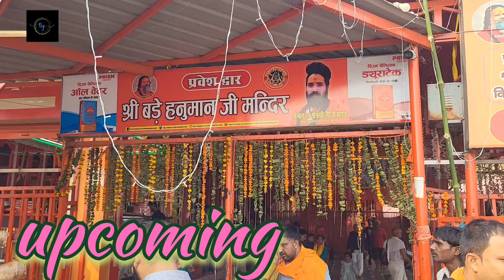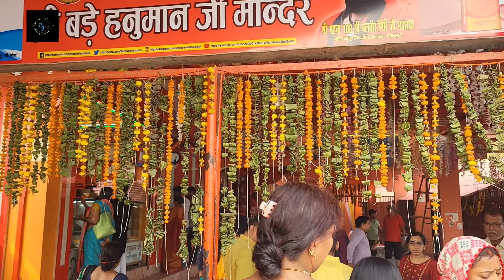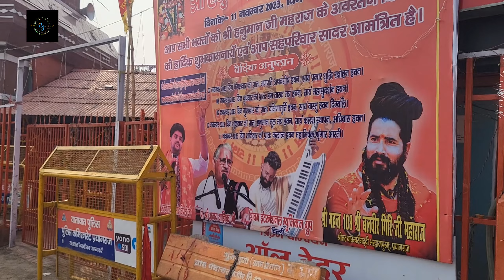Prayagraj the city of River Ganga & Yamuna near Hanuman mandir